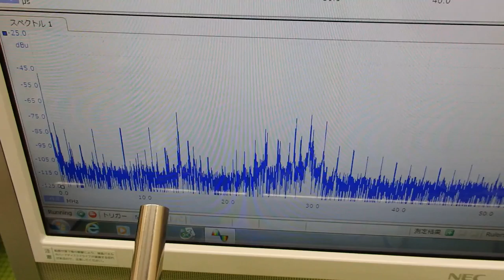超音波と表面弾性波（音圧測定解析システムの応用）